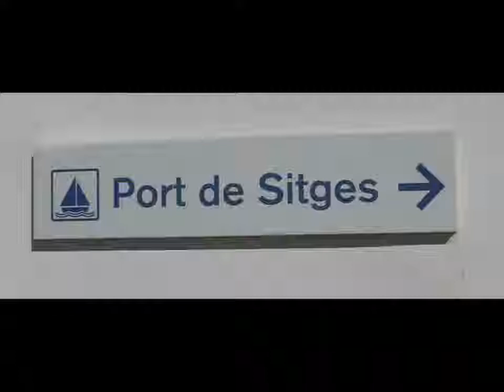Sitges, & una gran sorpresa.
Esta vez toco visitar, la población de Sitges para dar una sorpresa a alguien.